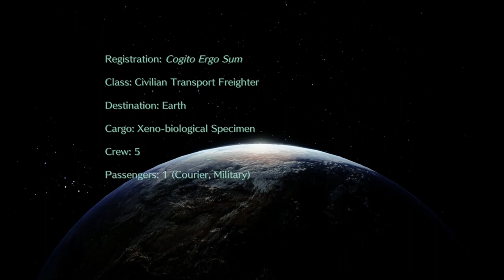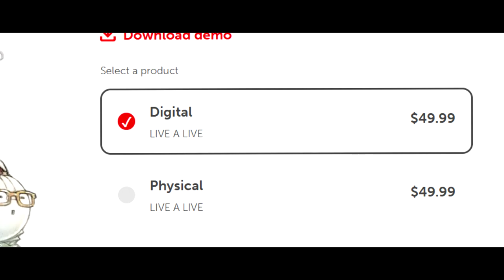Corgi Reviews: Live a Live (1994 & 2022)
WARNING: THIS VIDEO CONTAINS FULL GAME SPOILERS FOR LIVE A LIVE. if you plan on ever playing this game at all, go do that first. i'm serious!

i didn't think that my videos would get any longer after that tales video i made. i was wrong.

live a live has a lot of moving parts, so i thought it was only fair that i do my own due diligence here. i hope that those of you who played it found it as fascinating a piece of video game history as i did. it is not my favorite game of all time, but it is a truly special piece of art.

ETA: in the time since i wrote and recorded the script (half a year ago, lol) live a live DID get ported to the ps4, ps5, and steam in addition to the switch. it is still just as expensive, though.

all music used in this video is from live a live itself, courtesy of yoko shimomura, with the exception of the tracks from undertale and p4dan.

if you watched the whole video and enjoyed it - thank you! consider subscribing, as i have a whole backlog of reviews to get through still. you can also find my other socials here:

0:00 Intro
1:13 Overview and Dominion of Hate
13:26 Ranking the Chapters
52:45 Comparisons and Conclusions
59:57 Outro